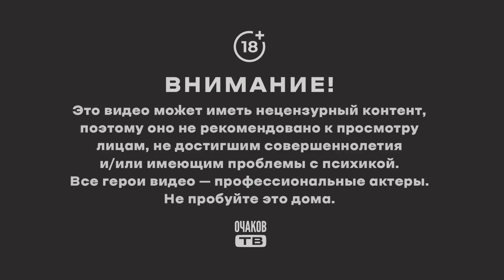Реакция на резолюцию ПАСЕ